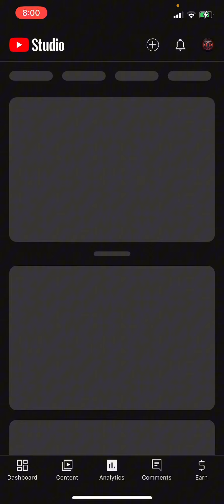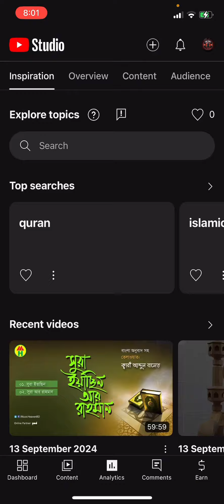Nasheed Abdlu Aziz